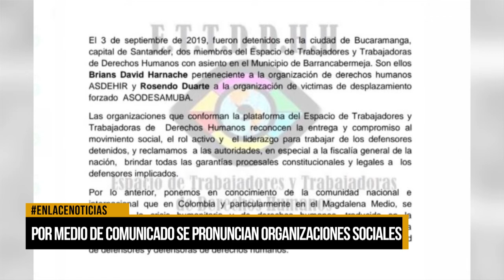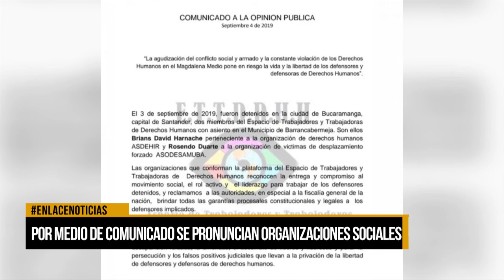Por medio de comunicado se pronuncian organizaciones sociales